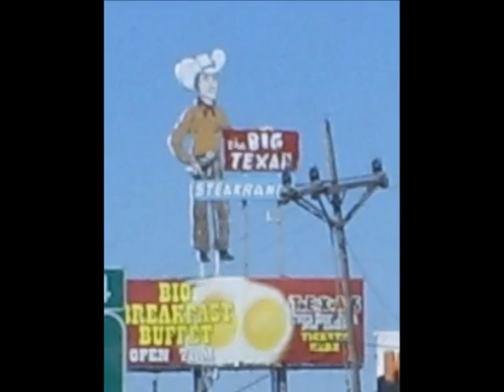Jesica, United States (126746)